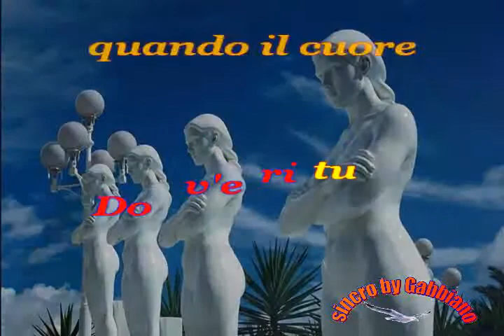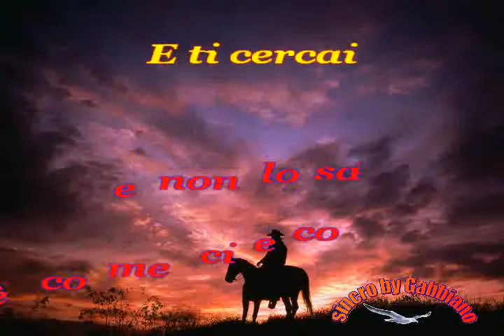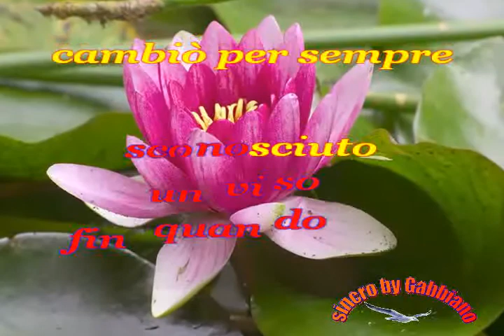Alain Barriere - Dov'eri tu (karaoke - fair use)